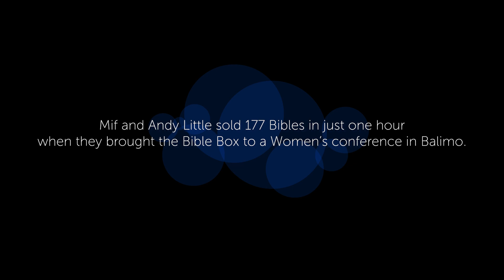Nurse receives new hope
When nurse Reena Delesae bought a bible from the Bible Box, she couldn't stop sharing about the power it has on her life and how she gives that on to others through her profession.
MAF flights in Papua New Guinea have a Bible Box on board. The boxes contain Bibles in different languages and resources.

For more information about our work in Papua New Guinea, visit papuanewguinea.mafint.org